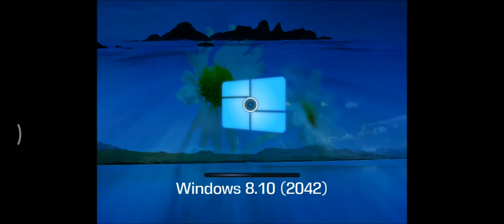Windows 8.10 Startup Shutdown Sound - Year: 2042